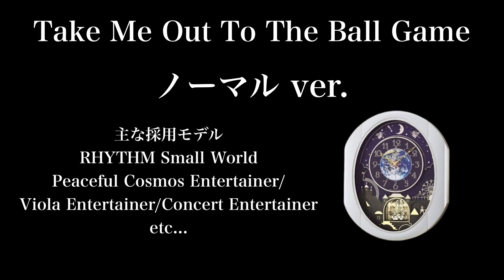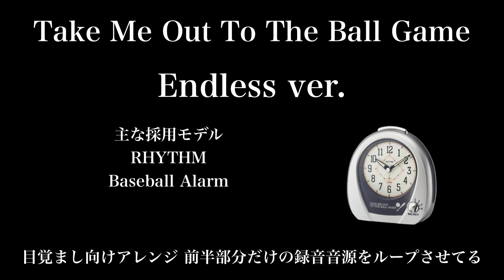【オーロラサウンド】No.23 「Take Me Out To The Ball Game (私を野球につれてって)」全アレンジ集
オーロラサウンドの全アレンジ比較動画
今回は「Take Me Out To The Ball Game (私を野球に連れてって)」をお送りいたします。

ノーマル ver. 0:00
海外向けモデルである「Concerto Entertainer」「Viola Entertainer」「Peaceful Cosmos Entertainer」に採用されました。現行で搭載されてるモデルはありません。日本では未採用になります。

エンドレス ver. 0:31
野球をイメージした目覚まし時計の「Baseball Alarm」に搭載されてるアレンジで、曲の前半だけを収録しておりループ再生されてるようになってます。日本では未採用になります。